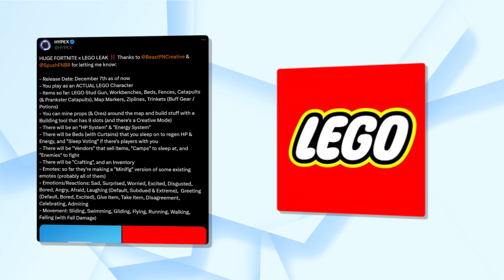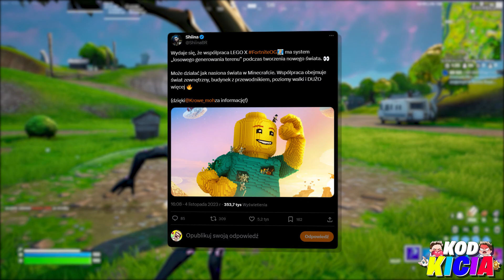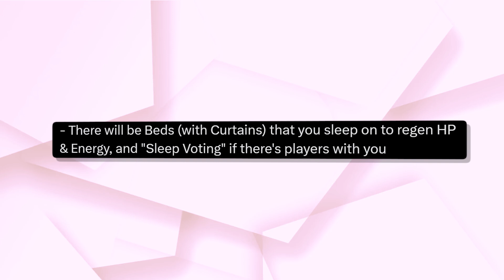ROZDZIAŁ 5 WYCIEKŁ!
W tym odcinku przedstawię wam informacje na temat nadchodzącego kolejnego rozdziału 5 ponieważ w ostatnich dniach poza tymi informacjami które przedstawiłem wam na wczorajszym filmie pojawiły się wszystkie najważniejsze rzeczy w temacie współpracy fortnite z lego i znamy już tak naprawdę wszystko i informacje macie na dzisiejszym filmie!

🐱Ciekawe
• Live Codziennie 19/20
• Filmy 11:05/16:35